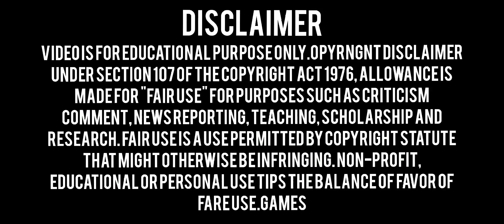FREE FIRE MAX | VIP ANTIBLACKLIST MAGIC BULLET |RUN WATER | WALL CLAIMB | HOLOGRAM | ESP LASER | NEW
2Nd Id Use Safe⚠️

Free Fire Max Vpn Bypass Link📌

Bypass File Link📌

🌐DOWNLOAD🌐

Magic Bullet + Run Water + Wall Claimb + Hologram + Esp Laser Obb Patch Link📌

🌐DOWNLOAD🌐

Free Fire Max Apk + Obb Link📌

🌐DOWNLOAD🌐

magic bullet
fire
drag bypass
bypass obb
white444 config
ff hacker
paid
hologram
babai official
free fire
ff injector
injector ff
ff wallhack
obb headshot
ff obb
ff hack
100% rank working
Games